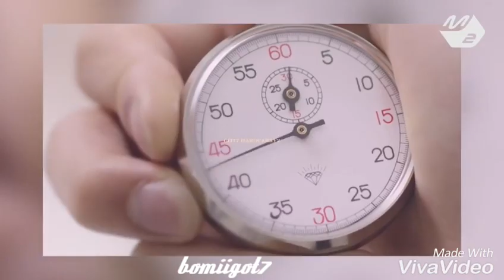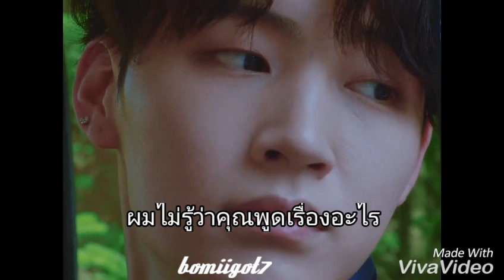[Fiction Trailer] Moonlight | BNyoung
💥This isn't translation. It's just a fiction.

🐤Link อ่านนิยายเรื่อง [Fic GOT7] Moonlight | BNyoung

👉วีดีโอต้นฉบับนำมาจาก YouTube ช่อง JYP และ ช่อง GOT7
👉OPV By bomiigot7

🎃วีดีโอนี้ดัดแปลงเพื่อความบันเทิง มิได้ต้องการสร้างความเสียหายให้กับบุคคลในคลิปวิดีโอแต่อย่างใด โปรดใช้วิจารณญาณในการรับชม
    ผิดพลาดประการใดขออภัยมา ณ ที่นี้ด้วย

💓🐤จากใจ IGOT7 : รักกัซ สนับสนุนกัซ คอย Support กัซเสมอ วิดีโอนี้ดัดแปลงขึ้นเพื่อความบันเทิง ไม่ได้ต้องการสร้างความเสียให้กับกัซแต่อย่างใด
  รักกัซนะ😘😘 รักกัซเสมอ😍😍 และรักตลอดไป😚😚

🐤🐤bomiigot7🐤🐤